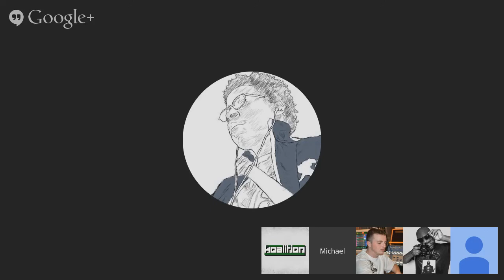Pokkén Tournament Discussion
The Co-op Podcast discuss the announcment of a Pokemon and Tekken crossover video game coming to the arcades of Japan in 2015.

Segment from the Co-op Podcast #88.